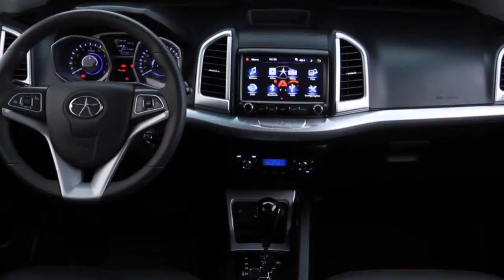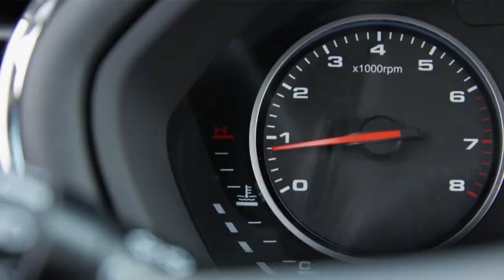Papo Vip com Sergio Habib Presidente da JAC MOTORS Brasil